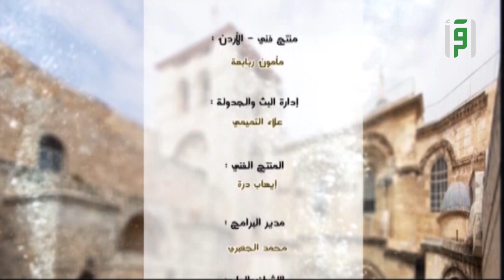حي القطمون || معالم مقدسية